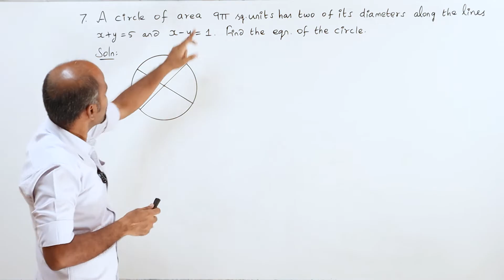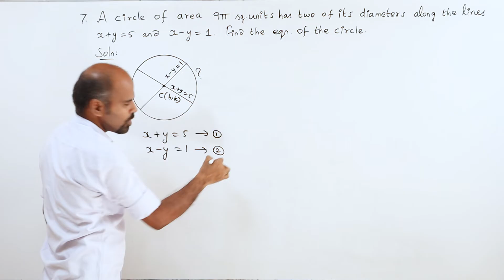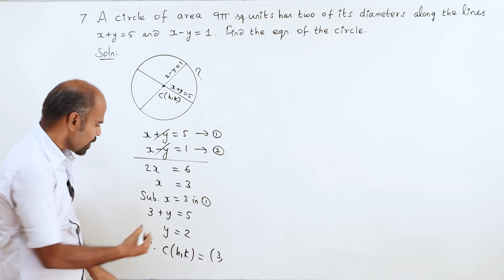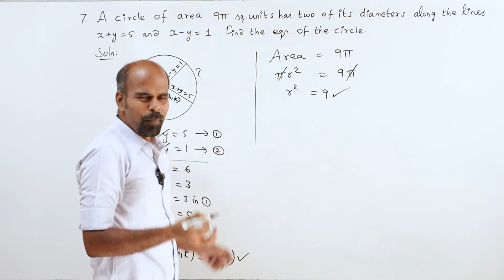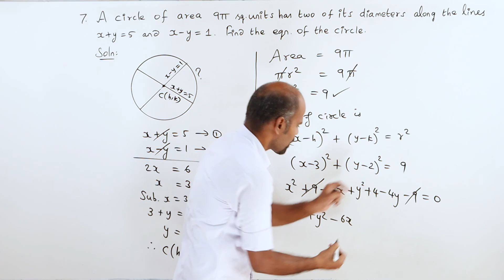+2 | Ex - 5.1 | Sum No. 7 | Analytical Geometry | Class 12 | State Board | ram maths